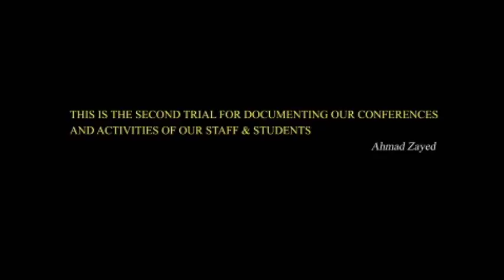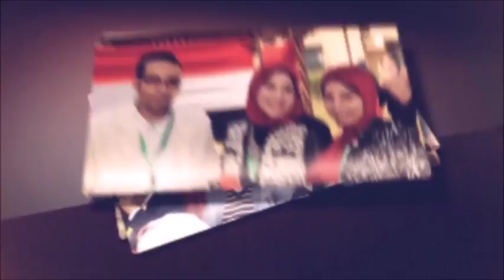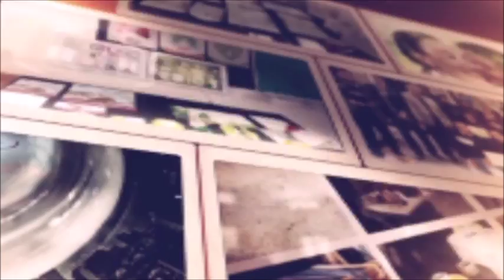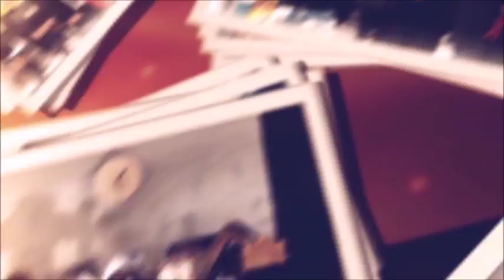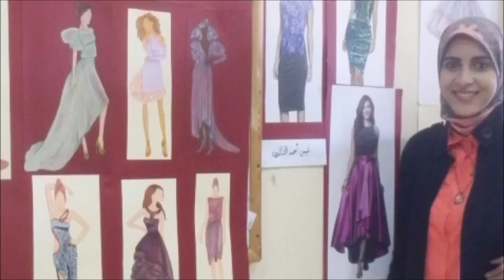5th international conference of applied art damietta university- Ahmed Zayed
الفيديو الافتتاحى للمؤتمر الدولى الخامس بكلية الفنون التطبيقية - جامعة دمياط - عام 2017 تحت عنوان الفنون التطبيقية والتوقعات المستقبلية .
تم اعداد الفيديو من قبل م.م/ احمد زايد - مدرس مساعد بقسم التصميم الصناعى